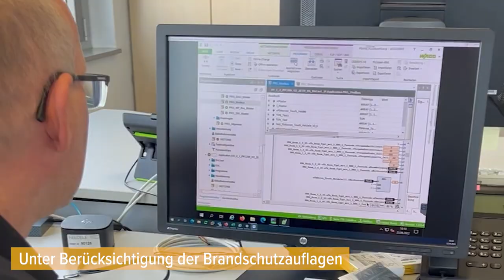Referenzprojekt: Festo SE & Co. KG Esslingen am Neckar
Sichere und effiziente Gebäudeautomation
HELDELE hat mit Festo bereits seit vielen Jahren ein partnerschaftliches Verhältnis. In der Instandhaltung am Hauptstandort in Esslingen-Berkheim sowie an weiteren Standorten wurden bereits mehrere Projekte gemeinsam durchgeführt. Außerdem ist das HELDELE-Team bereits seit dem Jahr 2018 fest in der Instandhaltung im Unternehmen tätig.

Projektbeschreibung
Zu den aktuellen Projekten gehörte beispielsweise der Mitaufbau der Technikzentralen mit den dazugehörigen Heizungs-, Lüftungs- und Klimaanlagen. Außerdem wird von HELDELE Bereich E-Evolution eine neue Ladeinfrastruktur im Mitarbeiterparkhaus geschaffen.